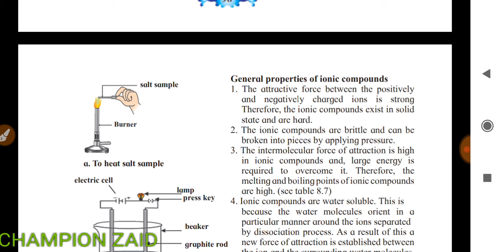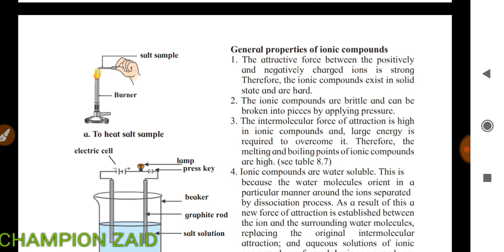What are the properties of ionic compounds ? All properties explained